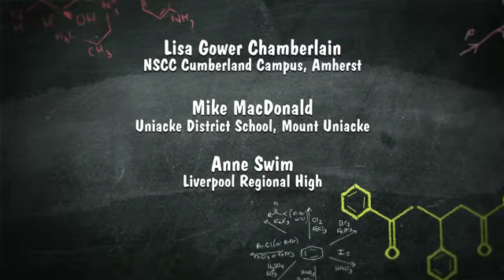Teachers Make a Difference 2014 Winners 2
NSTU Teachers Make a Difference Campaign 2014